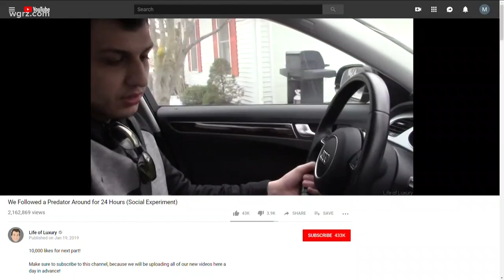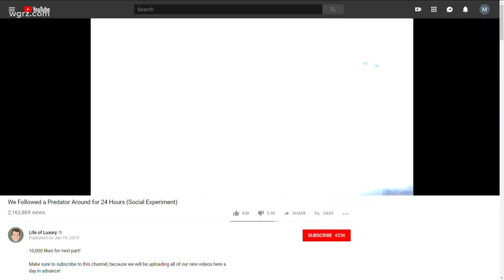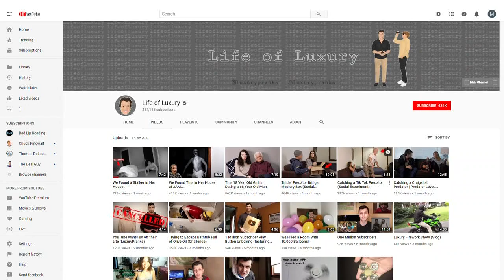Viral Video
Police: Viral Video Is A Hoax